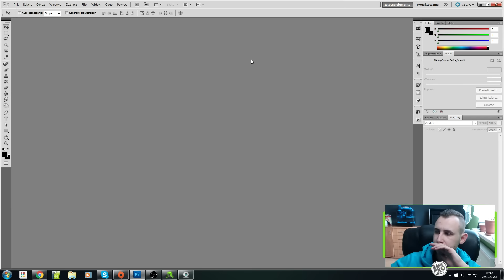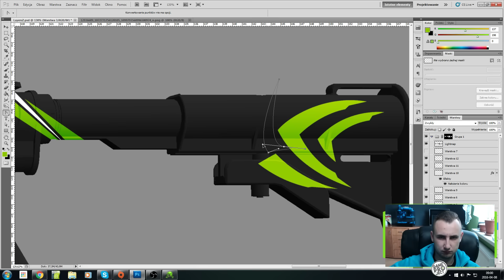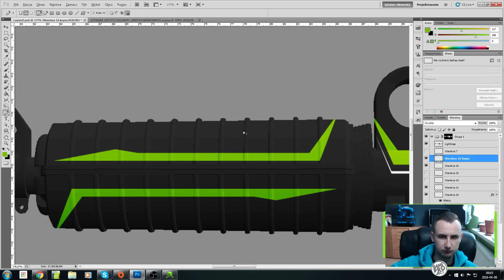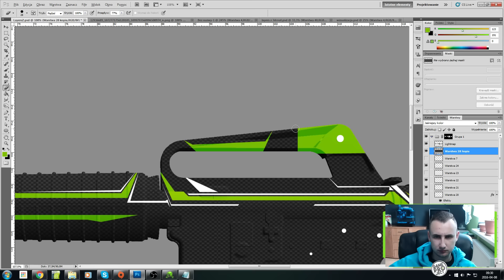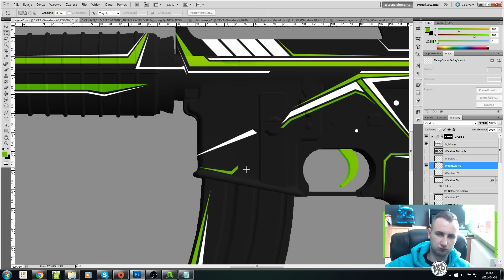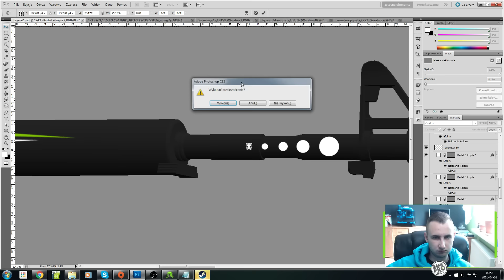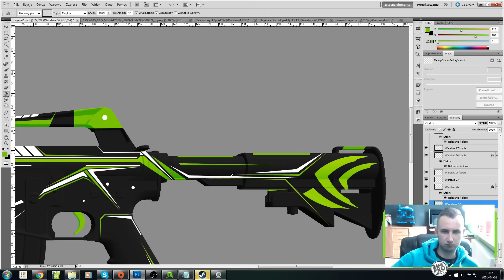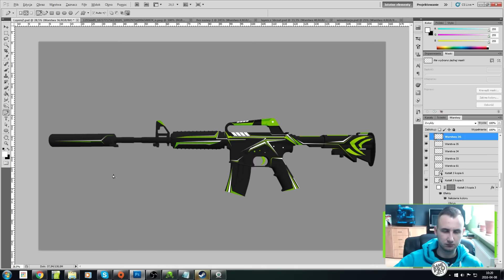Projektowanie skinów do CS:GO | Konkurs nvidia | #22